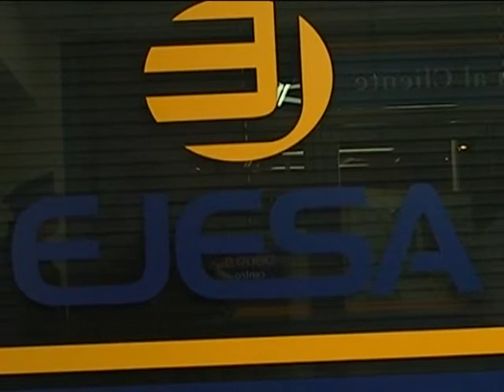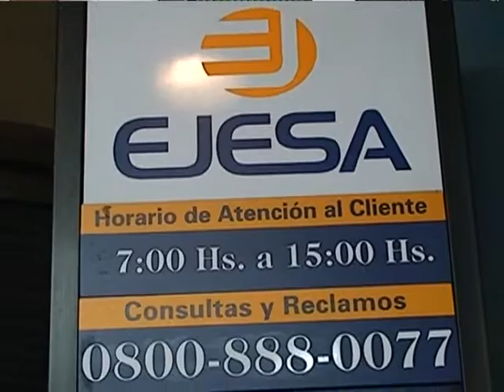Ejesa advierte que está al limite de su capacidad de distribución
La empresa distribuidora de energía en Jujuy brindó detalles de los motivos de los últimos cortes imprevistos en la Capital y advirtió que ante el aumento de consumo de la época estival están al límite de su capacidad de distribución.